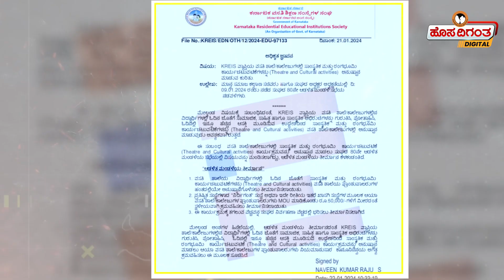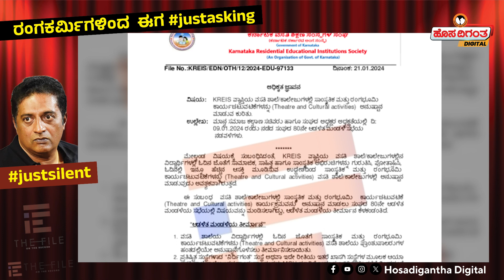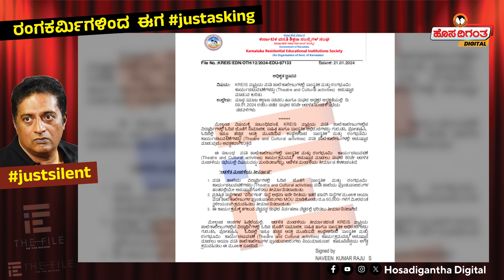Praksah Raj Silent | Government Fund | Nirdigantha | ಪ್ರಕಾಶ್ ರಾಜ್ ಯಾಕೆ ಈ ಮೌನ | Hosadigantha Digital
justasking ಜಸ್ಟ್ ಆಸ್ಕಿಂಗ್ ಅಂತ ಪದೇ ಪದೇ ಪ್ರಶ್ನೆ ಕೇಳ್ತಾ ಇದ್ದಂತಹ ನಟ ಕಂ ಸೋ ಕಾಲ್ಡ್ ಬುದ್ಧಿಜೀವಿ ಪ್ರಕಾಶ್ ರಾಜ್ ಈ ಒಂದು ವಿಷಯಕ್ಕೆ justsilent ಆಗಿಬಿಟ್ಟಿದ್ದಾರೆ. ಶಾಲೆಗಳಲ್ಲಿ ರಂಗ ಚಟುವಟಿಕೆಗಳನ್ನು ನಡೆಸುವ ಸಂಬಂಧ ತಮ್ಮ ಸಂಸ್ಥೆಗೆ ಸರ್ಕಾರದಿಂದ ಹಣ ಸಿಗುತ್ತೆ ಅನ್ನೋ ಸುದ್ದಿಯ ಬಗ್ಗೆ ಪ್ರಕಾಶ್ ರಾಜ್ ಈ ಬಗ್ಗೆ ಚಕಾರ ಎತ್ತುತ್ತಿಲ್ಲ. ಪ್ರಕಾಶ್ ರಾಜ್ ಅವರ ನಿರ್ದಿಗಂತ ರಂಗ ತಂಡಕ್ಕೆ ಸರ್ಕಾರಿ ಹಣ ಪೂರೈಸಲು ರಾಜ್ಯ ಸರ್ಕಾರ ನಿರ್ಧರಿಸಿದಂತಿದೆ. ಆ ಮೂಲಕ.. ಪಾಪ ಎಷ್ಟೋ ವರ್ಷಗಳಿಂದ ರಂಗಭೂಮಿಯೇ ಸರ್ವಸ್ವ ಅಂತ ದುಡೀತಿರೋ ರಂಗರ್ಮಿಗಳ ಹೊಟ್ಟೆಯ ಮೇಲೆ ಹೊಡೆಯಲು ಸರ್ಕಾರ ಮುಂದಾಗಿದೆ. ಅಥವಾ ಕಾಂಗ್ರೆಸ್ ಪರವಾಗಿ ಮಾತನಾಡುವ ಪ್ರಕಾಶ್ ರಾಜ್ ಗೆ ಸರ್ಕಾರ ಋಣಸಂದಾಯ ಮಾಡಲು ತೀರ್ಮಾನಿಸಿದಂತಿದೆ.

Prakash Raj, an actor who used to repeatedly ask questions about justasking, has become justsilent on this issue. Prakash Raj is not making any fuss about the news that his organization gets money from the government for conducting theater activities in schools. It seems that the state government has decided to provide government funds to Prakash Raj's Nirdiganta Ranga troupe. Or it seems that the government has decided to pay the debt to Prakash Raj who speaks on behalf of the Congress.

Praksah Raj Silent | Government Fund | Nirdigantha | ಪ್ರಕಾಶ್ ರಾಜ್ ಯಾಕೆ ಈ ಮೌನ |  Why Praksah Raj Silent? Theater Activity with Government Fund | Nirdigantha Theater | Hosadigantha  | Theater Actors Asking | Prakash Raj was so Silent | Hosadigantha Digital